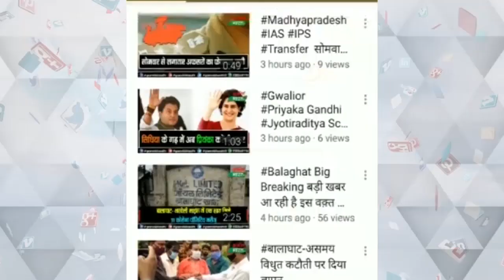पेसा एक्ट कानून लागू होने के बाद भी आदिवासियों को नहीं मिल रहा न्याय